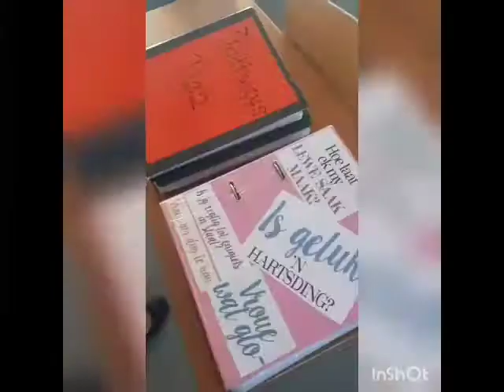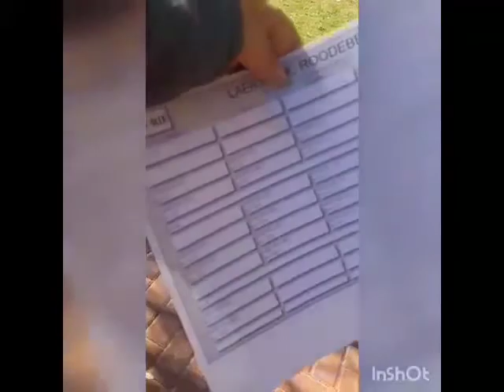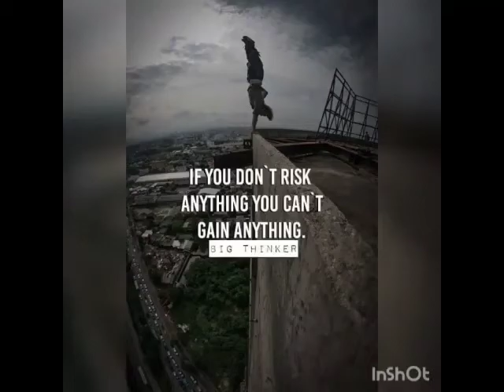LIVING THE NEW NORMAL Day3